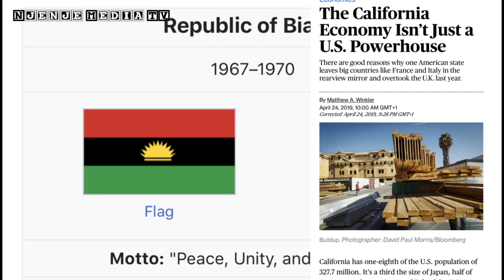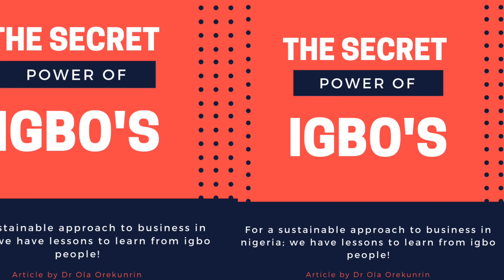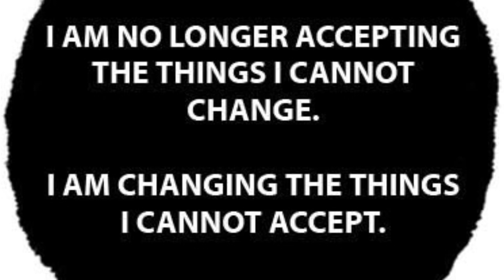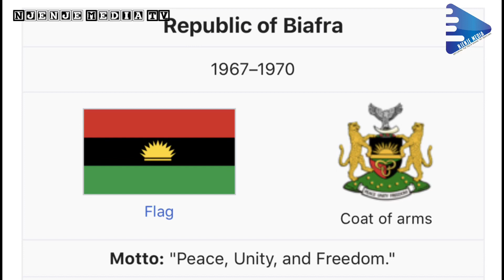Open Letter To IPOB | Biafra Is The State Of Being & Eastern Nigeria Must Look Inwards For Solutions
In This Clip, Njenjemedia Reviews The Open Letter To IPOB And Argues Forcefully That Biafra Is The State Of Being & That Eastern Nigeria Must Look Inwards For Solutions. Let Us Devote The Same Energy We Devote To FG To State And Local Govt In The East And Wonders Will Happen.

Please follow us in any of these platforms.